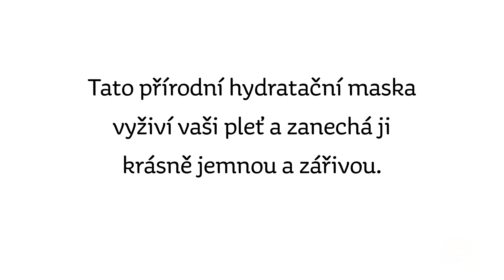Hydratační pleťová maska DIY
Jarní trendy velí jasně! Zákadem je krásná zdravá pleť. Pokud je ta vaše po sychravém zimním počasí vysušená, dodejte jí svěžest pleťovou maskou! Podle našeho krátkého návodu si ji hravě zvládnete vyrobit i doma, a to ze surovin, které ve své spižírně běžně najdete.

A pokud vás příprava doma nebaví, vždy můžete sáhnout po vhodné alternativě ve vaší Teta drogerii.